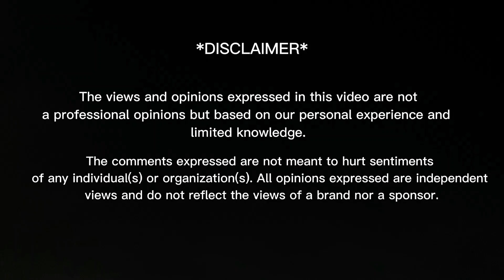Kasoti (Not) Zindagi Ki | Guess The Person | Episode-04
In today's video you will find:
00:00 - Intro
00:47 - Kasoti
17:42 - Outro

THANKS! ❤️